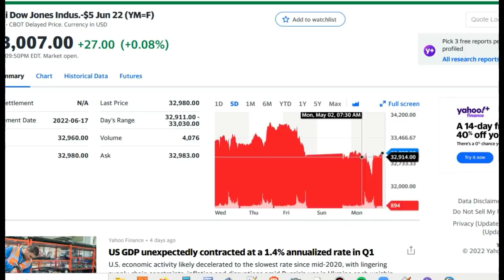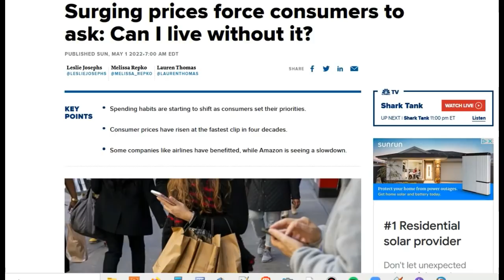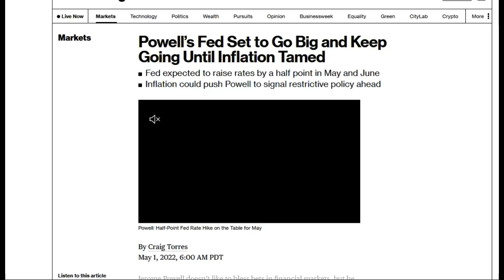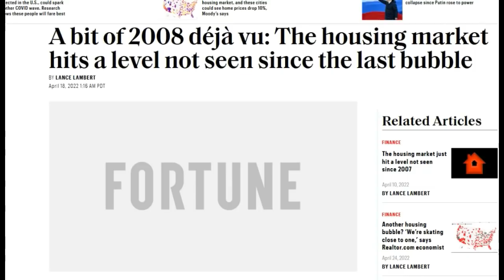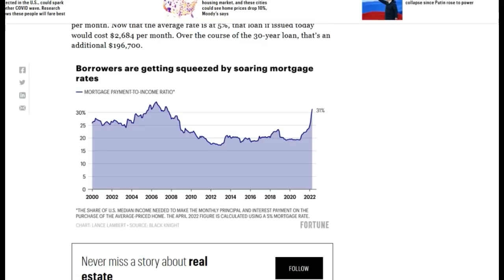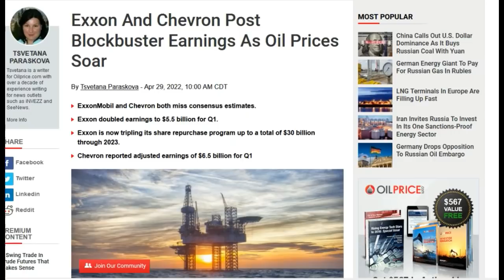ECONOMIC COLLAPSE PICKS UP SPEED, HOUSING BUBBLE TROUBLE, ENTERTAINMENT SPENDING DROPS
Please subscribe and come back to keep a watch on the coming economic collapse / monetary transition, economy, money, economic news, finance, financial news, business, cost of living, jobs, housing, real estate market, home prices, interest rates, investing, retirement, financial security, stock market, 401k, saving money, household budget, mortgage, housing bubble, rents, real estate investing, financial crisis, bull market, recession, credit cards, paying off debt, gold, silver stacking, preparedness, and lots more.